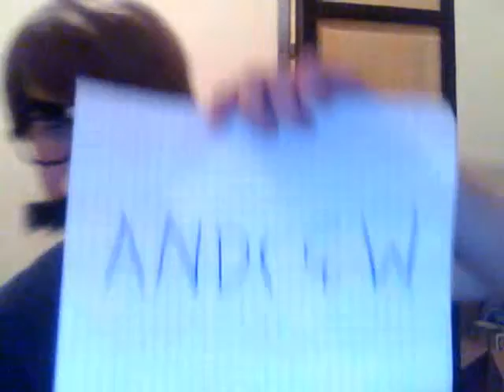2. What's the deal with your Tumblr name?